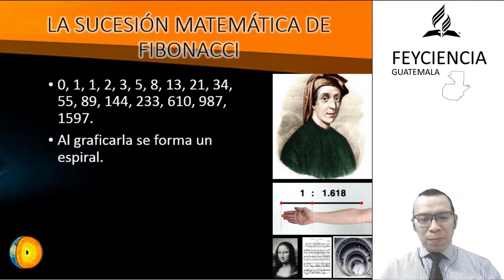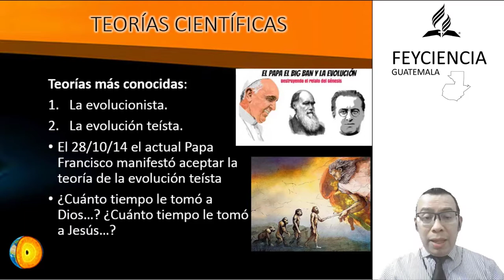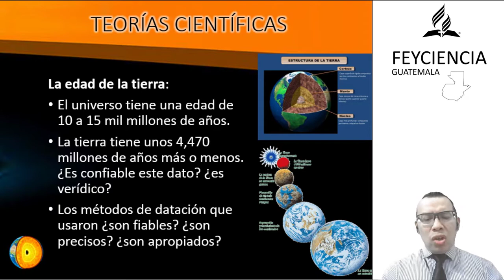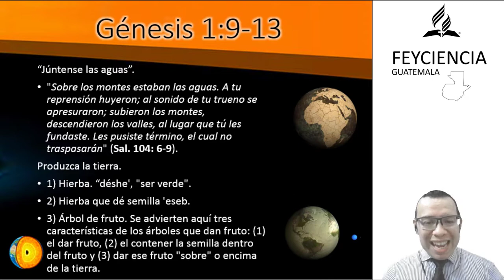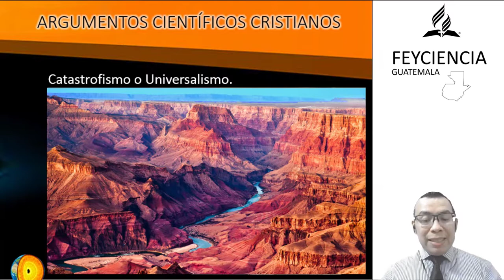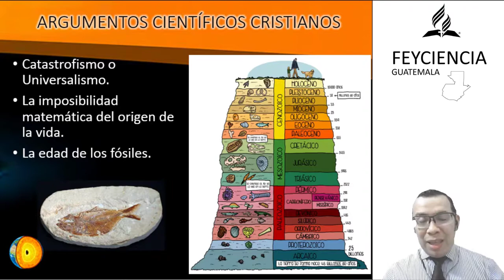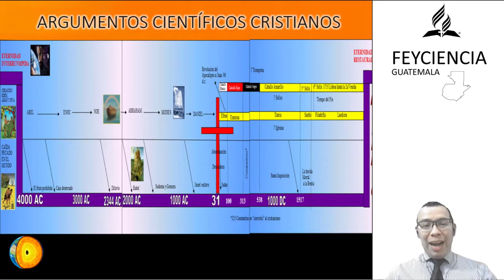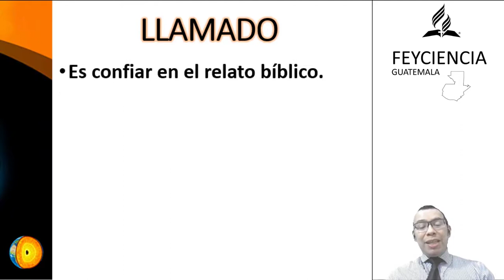Fe y Ciencia - Día 3: Descúbrase lo seco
Fe y Ciencia - Tercer día de la creación - Dios creó la a tierra y las plantas.